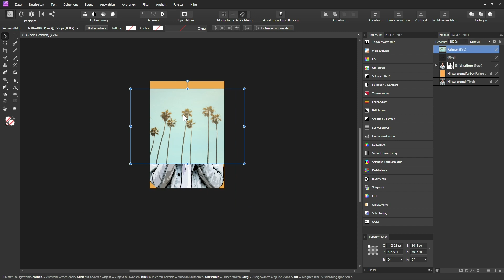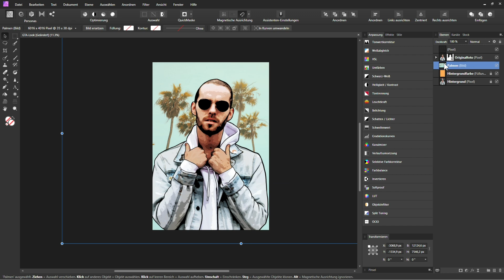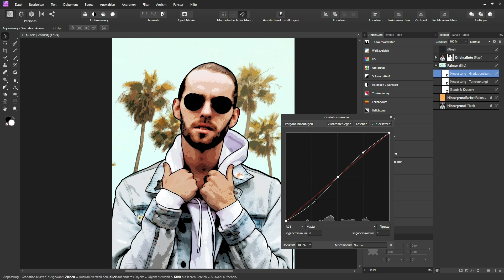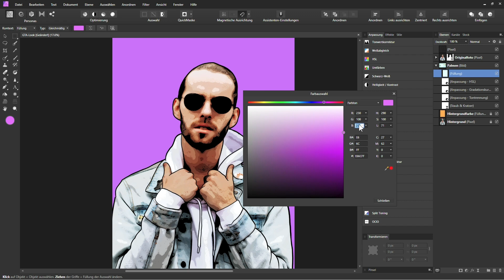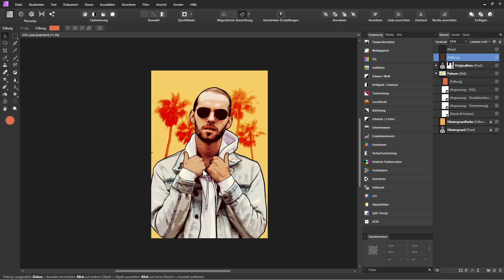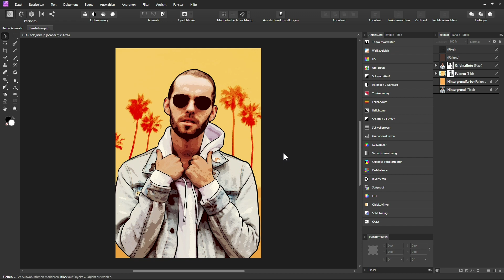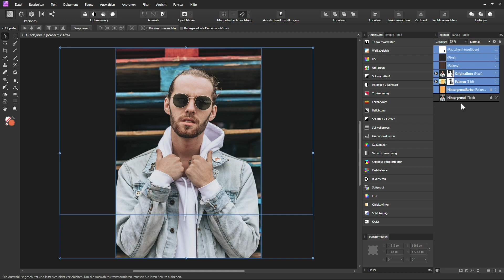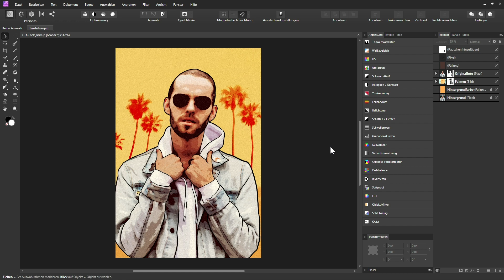Affinity Photo-Tutorial: Bilder im GTA Look – Hintergrund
Die komplette Serie findet ihr in unserer Kreativ-Flatrate

Video aus dem Inhalt: Der Stil von Grand Theft Auto – Bilder im GTA-Look mit Affinity Photo erstellen (von Marco Kolditz)

Du selbst oder Freunde, Verwandte und Bekannte inmitten der comichaften Welt von Grand Theft Auto? – Los geht’s: Starte Affinity Photo, lade deine Porträts und versieh die Bilder mit dem typischen GTA-Look. Dich erwartet eine faszinierende halbe Stunde Video-Training mit Marco Kolditz, voller Inspiration und Anwendungswissen.

- Affinity Photo in der Praxis – der Comic-Stil von Grand Theft Auto nachempfunden
- Tauche mit deinen eigenen Porträts ein in die visuell berauschende Welt von GTA
- Inspiration, Anwendung und Abkürzungen: So bearbeitest du deine Bilder effizient
- Eine packende Bildbearbeitung, von Marco Kolditz in einer halben Stunde auf den Punkt gebracht
- Kostenlos: Lade dir das Video-Training einfach herunter und leg direkt los!

Schritt für Schritt erklärt und mit allerhand hilfreichen Tipps zur Arbeit mit Affinity Photo unterlegt – genieße ein lehrreiches Training, um deinen eigenen GTA-Look zu kreieren!